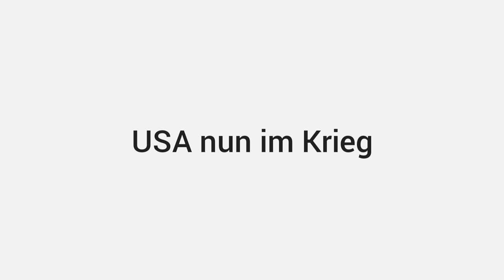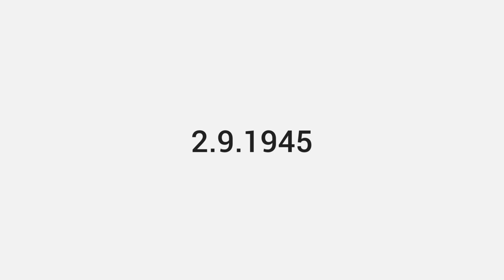Der zweite Weltkrieg: Die Welt in ihrem größten Krieg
Heute geht es um den zweiten Weltkrieg. Dabei beziehen wir und vor allem auf das Kriegsgeschehen in Europa.

Du musst eine Geschichtsarbeit schreiben, hast aber kein Plan worum es geht? Wir helfen dir! Lass dafür gerne ein Abo da.